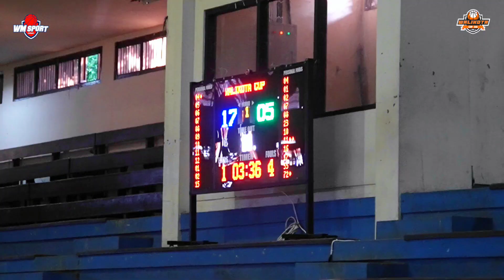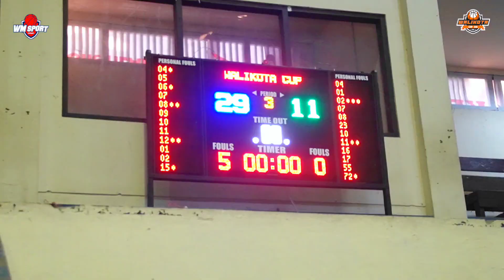SOUTHERN WOLVES vs ELITE BASKETBALL || SEMIFINAL KU-14 Putra || Walikota Cup XIII 2023 Kota Denpasar